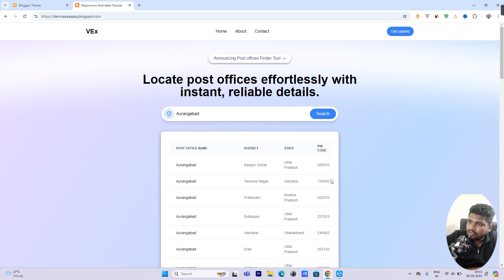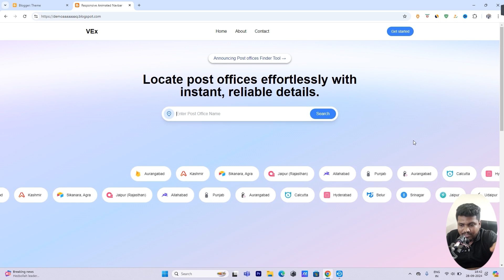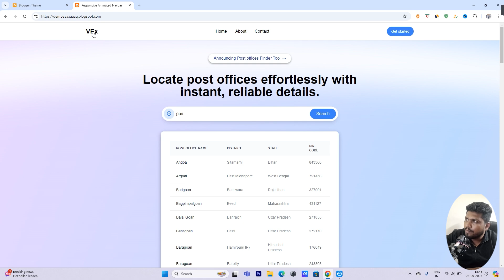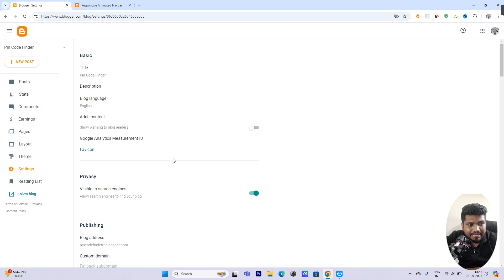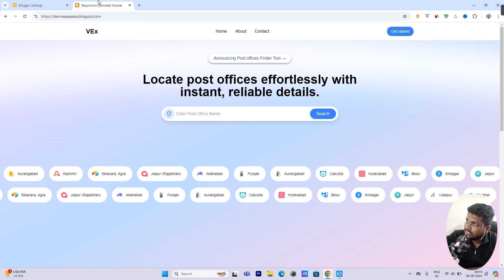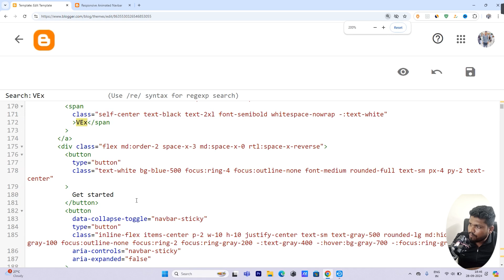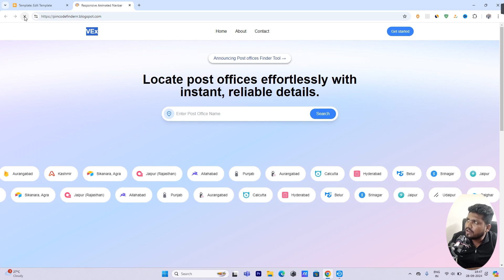Tool Website In Blogger 2024 | Pin Code Website In blogger | Tool Website Kaise Banaye 2024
Title - Tool Website In Blogger 2024 | Pin Code Website In blogger | Tool Website Kaise Banaye 2024

Tag